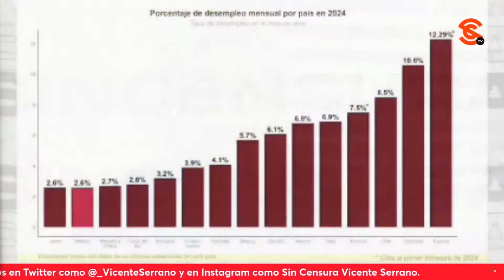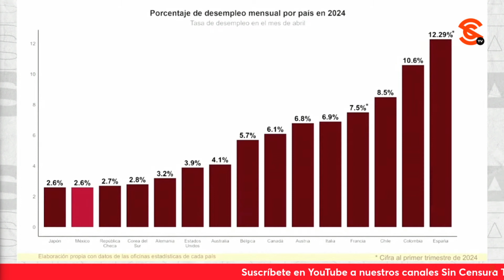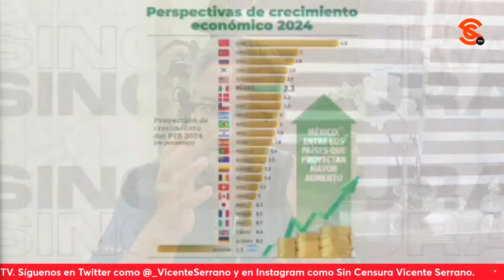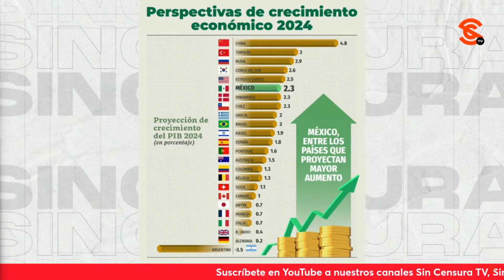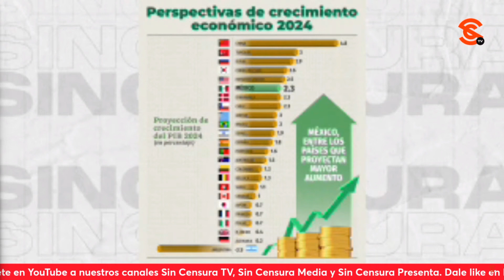SIN ÁNIMOS DE OFENDER, LA MEDIOCRE E IGNORANTE ES ESTA MUCHACHA PRIVILEGIADA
Tan desapegada de la realidad y del Pueblo de México está una joven en redes sociales que se identifica como María José, que salió a decir que si ganó Claudia Sheinbaum es porque la gente de la clase trabajadora vendió su voto por p1nch3s $1,500 pesos.. ¿Será que ha platicado con la gente de a pie? ¡Es más que obvio que no! Y mire, sin ánimos de ofender, la mediocre e ignorante es ella.